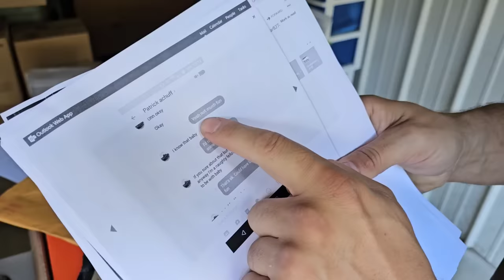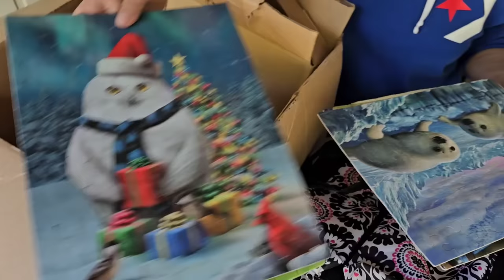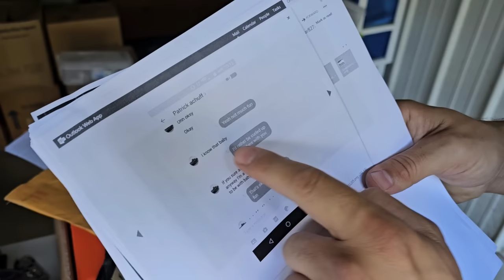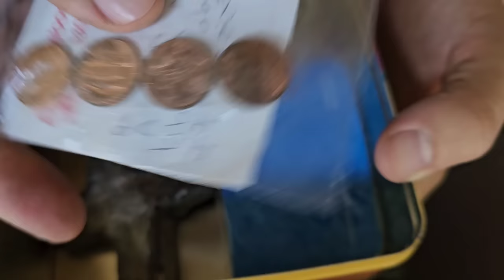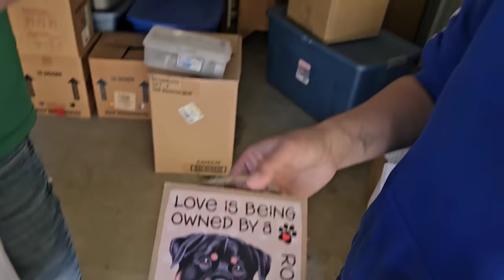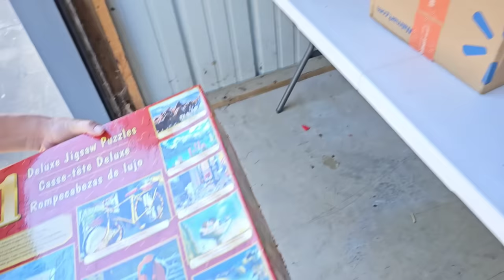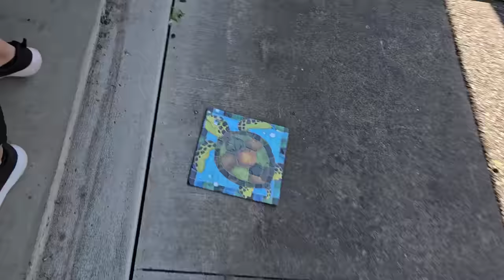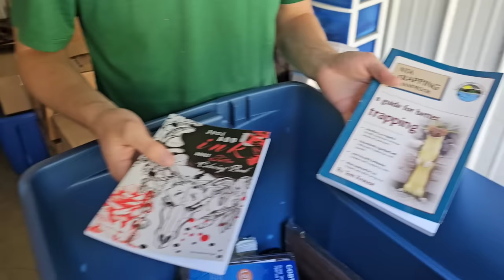CAUGHT CHEATING & We Have All The Evidence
BUT he's still on the treasure hunt when he can with the Hale$ Team when he can

Jeremy & George are at a live auction with 7 different units located at 4 different facilities

While in the heart of Amish County, Jeremy gets a feeling that something valuable might be inside this 10x15 storage unit so he bids to buy

He wins it for $400 but it was a bidding battle

While the team is digging, they find 2 different safes and thousands of dollars in other merchandise

BUT the most shocking find is the evidence of cheating in the relationship

PUBLISHED ON:
9.28.23